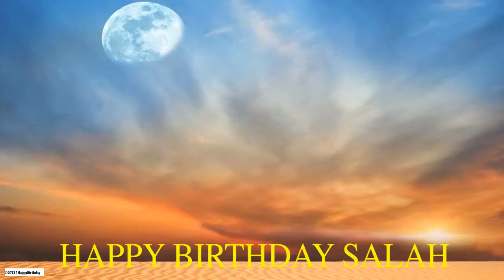Salah Moon La Luna - Happy Birthday